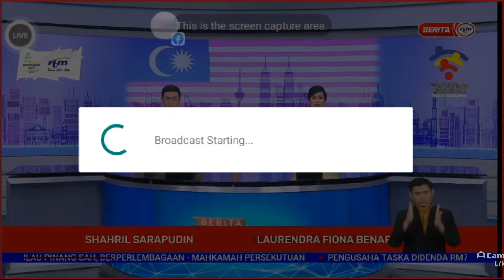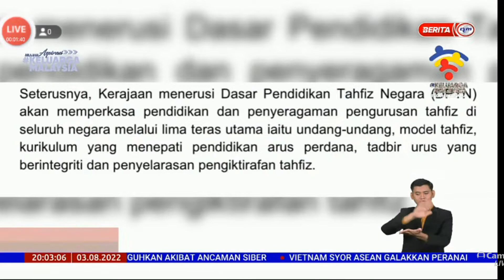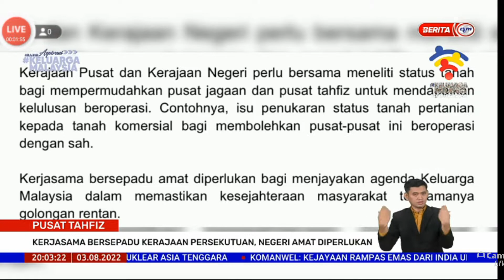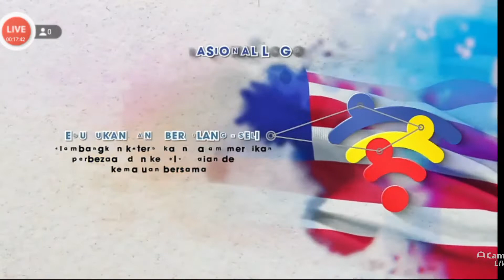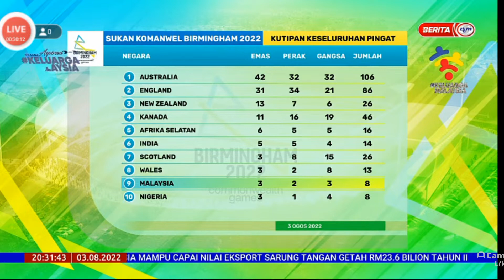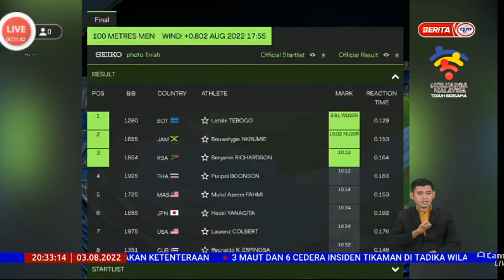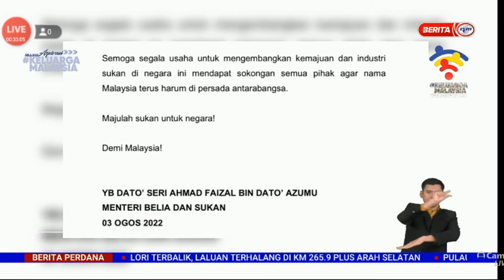3 OGOS 2022 - BERITA PERDANA